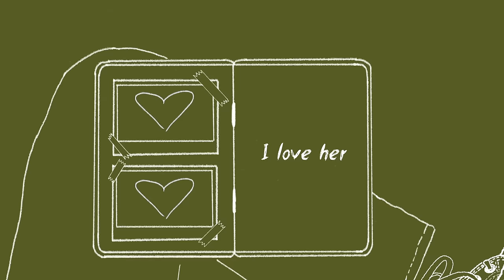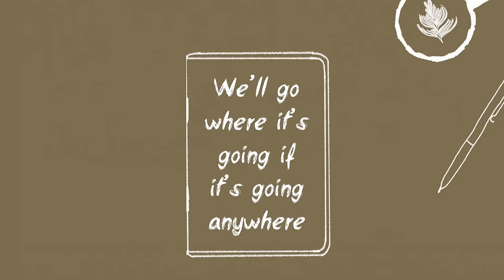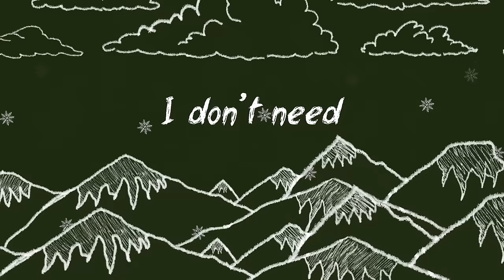Brenn! - Valapriso (Official Lyric Video)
Lyrics:

Lover tell me more than I can take
I love her but the more she tells me the more I seem to break
Her words reached me like Adam reached for God
All that she tells me goes in one ear and comes out all wrong

And Valapriso is too cold for me
Oooooohhhh oh oh
Valapriso is too cold
Oooooohhhh oh

Your fingers linger their way up my neck
That train passed by your house I said I wonder where it’s headed next
We’ll go where it’s going if it’s going anywhere I’ll go as long as it’s with you
It’s freezing cold here love my hands are shaking and your lips are turning blue

Valapriso is too cold for me
Don’t matter where you go
Don’t matter where I am

Don’t wait
For me darling
I don’t need ya
No I can’t
For me to stay here

Oh

Mmm
You’re too cold for me